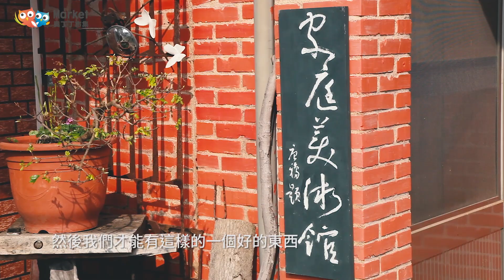手工果醋｜產地直擊！ 唐婆醋 對人和大地溫柔的天然果醋飲 【奧丁丁市集】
100％無添加 純天然手工釀造健康果醋
►位於苗栗流東里的唐婆，採用純天然食材、自然農法，用自己的藝術魂釀好醋。而她釀的不只是醋，還有對家鄉的溫柔。

從原料開始，到釀造、發酵、包裝，取之於大地，饋之於大地。
「希望每一個喝到唐婆醋的人，身心都能更健康愉快，這是我釀醋的初衷。」